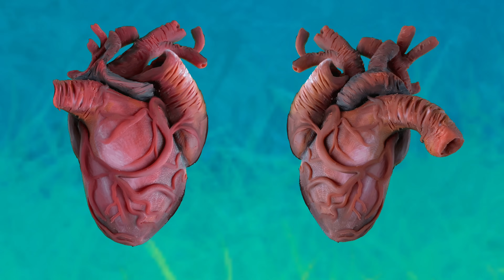GROSU - Лужок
Співачка GROSU презентує новий сингл “Лужок” та унікальне сімейне арт-відео у Національний День усиновлення дітей.

Це перша робота Аліни, після невеликої вимушеної перерви, пов'язаної зі здоров'ям співачки.

Grosu: "30 вересня – День усиновлення дітей в Україні. Саме сьогодні, коли багато дітей залишилися без сім'ї не з їхньої вини, потребують піклування та опіки в такий складний час для всіх нас. У моєму новому арт-відео показано історію про те, як дитина знаходить своїх нових батьків, нову родину, попри всі складнощі та перепони. Це незвичне відео, воно повністю створене вручну із пластиліну руками дітей української студії “SOVAanima” під керівництвом художника Вадима Болдурат".

Вадим Болдурат:
"Ми використали 3 кілограми іспанського пластиліну. Ліпили 10 днів по 12-15 годин на добу. Останні дні працювали цілодобово, але воно того варте. До речі, побороти втому від довготривалої роботи нам допомагало постійне прослуховування пісні. Вона надихає та підтримує позитивний настрій, і ми це підкреслили у відеороботі".

Автор музики та слів: Нікіта Кісельов
Відео продашкн: Студія “SOVAanima”